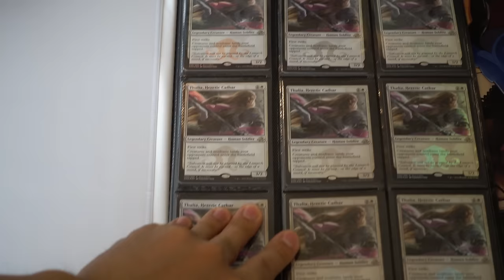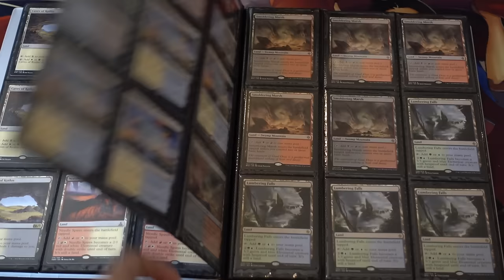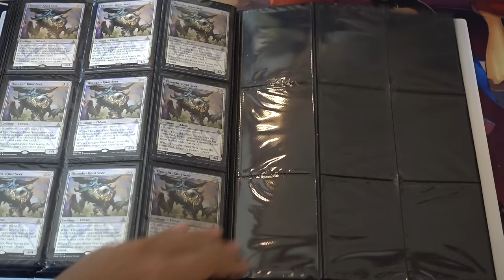Magic the Gathering Cards Standard Buy Sell Trade Binder